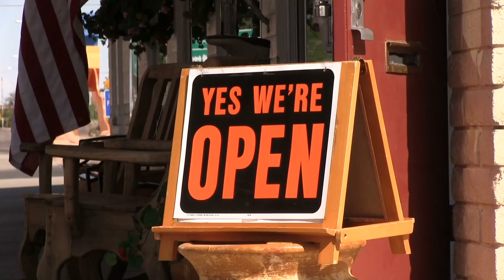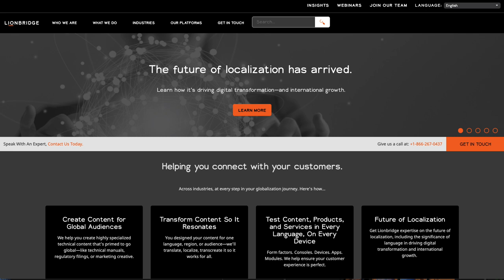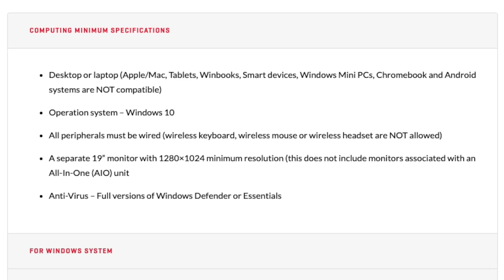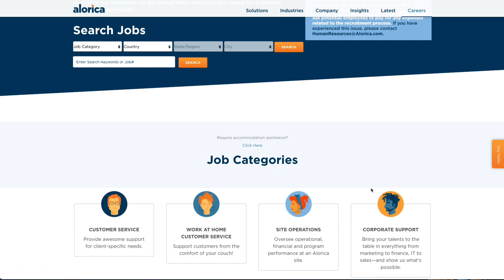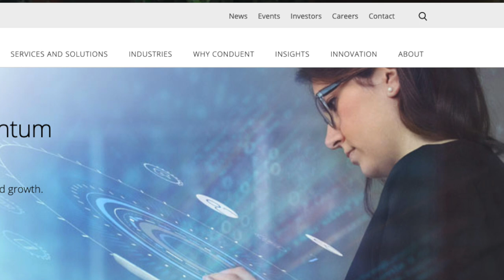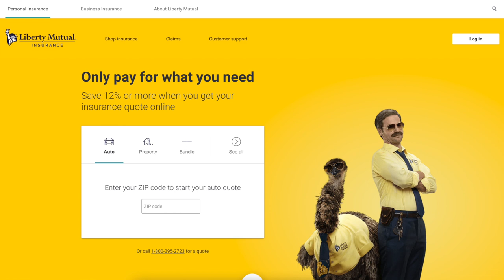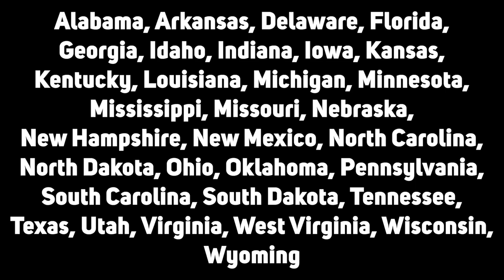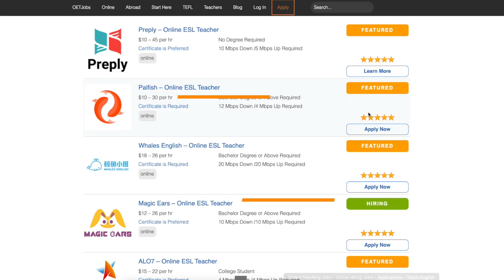10 Work From Home Jobs (2021) - NO EXPERIENCE NEEDED!!!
In this video, I will go over 10 Work From Home Jobs NO EXPERIENCE NEEDED! Add me on I.G: Naam.Wynn.

If you want a work-from-home job or remote job, then WATCH this!

I will go over 10 of the best jobs you can get while working from home. All the companies I will be sharing in this video will be legitimate companies that have been verified by many others. Some of the companies I will go over include benefits such as: health insurance, retirement, paid time off, and much more!

With business slowing to open back up again, working from home is a great opportunity for many!

📷 📷VIDEO SETUP📷 📷
► 4k Camera
► Main Lens
► Vlogging Lens
► Main Mic
► Main Light
► Hair Light
► Fill Light